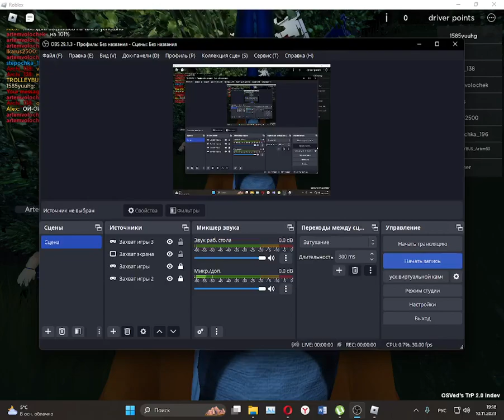ЧП 10.11.2023! Троллейбус спрыгнул и застрял на обрыве